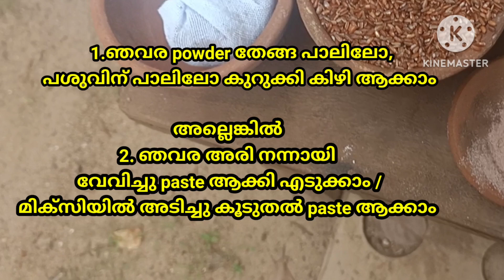✅️5 step ayurveda facial at home malayalam / navara facial 2023#navara rice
5 step ayurveda facial at home malayalam / navara facial

navara facial
skin whitening face pack at home malayalam
brightening face pack at home malayalam
whitening skin naturally at home Malayalam
navara facial
ayurvedic navara facial
kerala skin care tips malayalam
how to make navara face pack at home
navara kizhi facial
navara rice benefits for skin
navara treatment for pigmentation
navara face pack for skin whitening